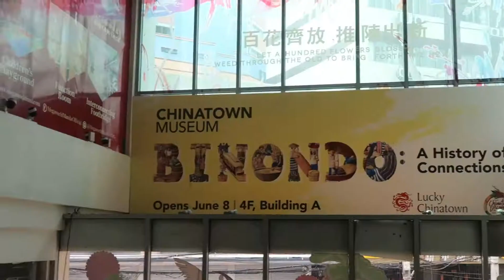CHICKEN NUGGET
Gumawa ako ng Chicken Nugget, praktis para may bisnis.